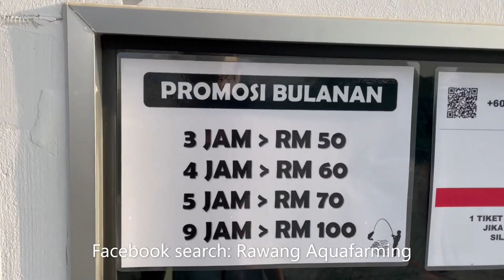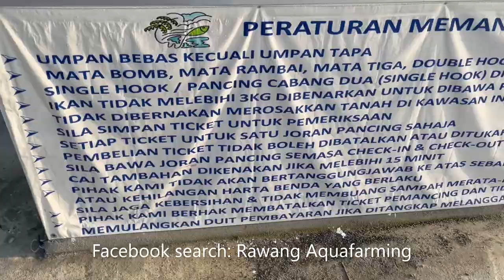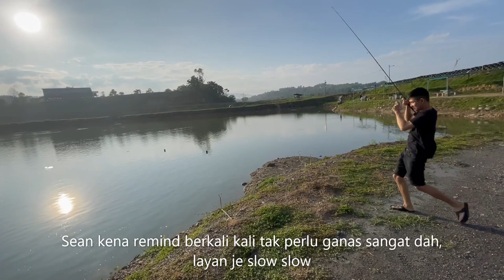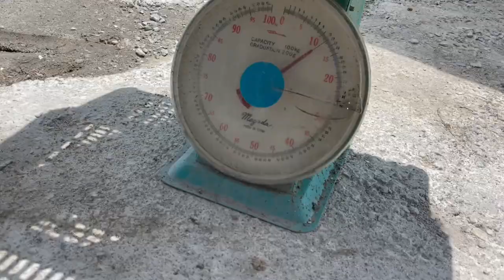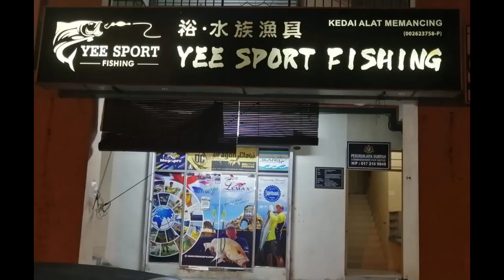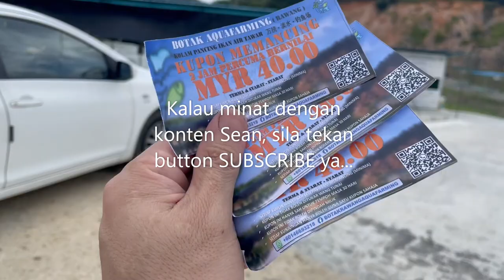EP41 - MANCING DI RAWANG AQUAFARMING (Patin Besar-besar Bas)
Minggu ini Sean berkomplot dengan Peter dan Ah Seng pergi memancing lagi. Terjah Kolam Pancing Rawang AquaFarming setelah melihat satu video dari Fishing Share.

Kami pun hendak merasa apa yang dirasa dalam video tersebut. Mari saksikan aksi aksi menaikkan ikan di kolam Rawang AquaFarming ini.

Kali ini kami menggunakan umpan roti dan Black Juice dari MantapBait.